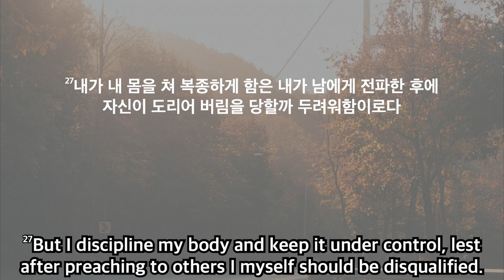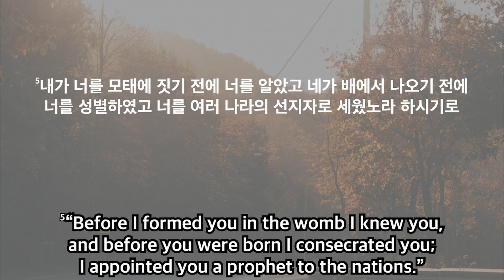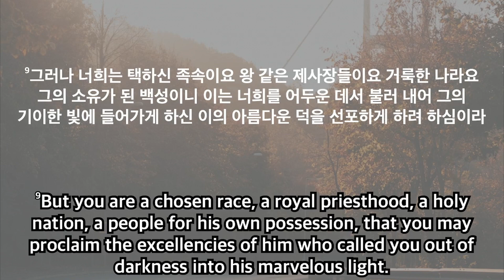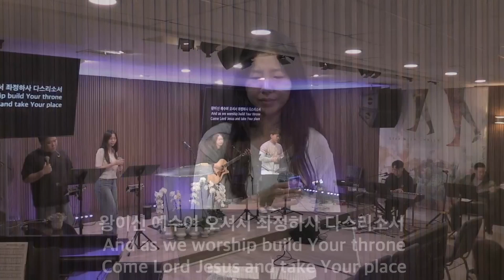하나님을 기쁘시게 하기 위해 존재한다 2부 Without Translation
고린도전서 1 Corinthians 9:26-27